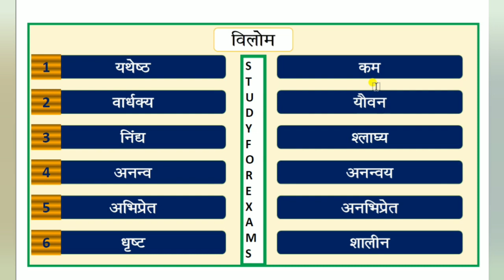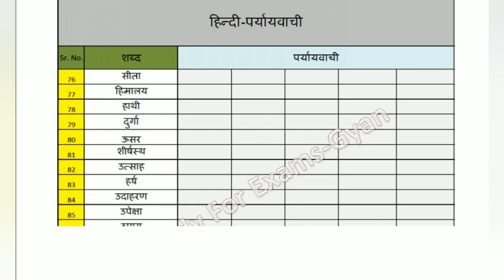उत्तर प्रदेश विधान परिषद के हिंदी की पूरी तैयारी। UP VIDHAN Parishad ke Hindi ki puri taiyari